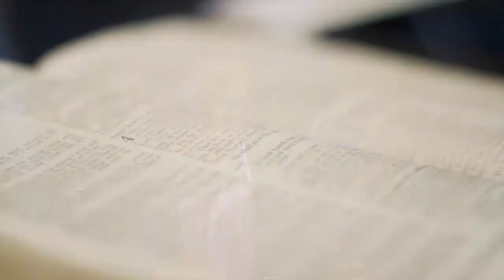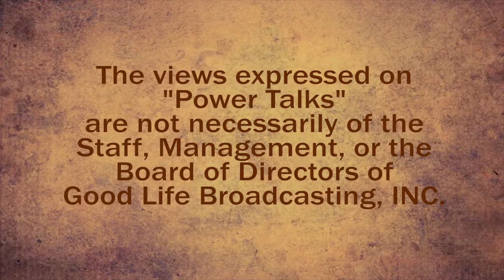Power Talks - Episode 18 - A "Father's" World